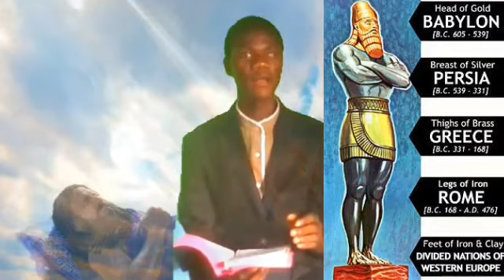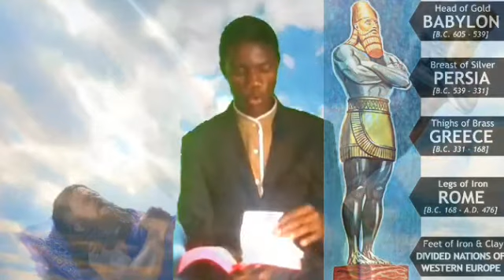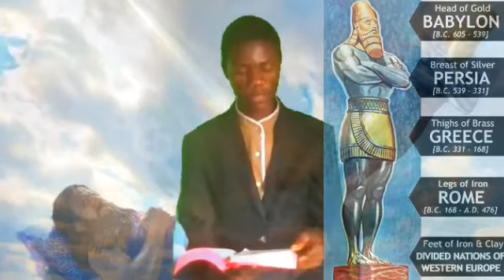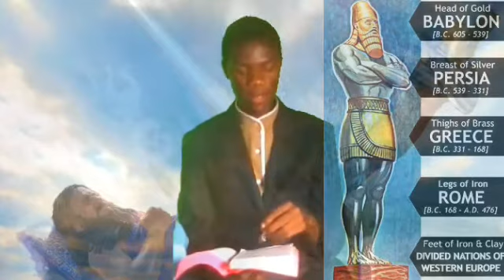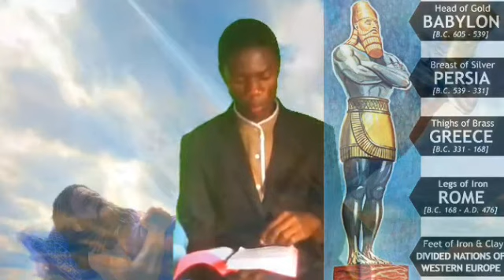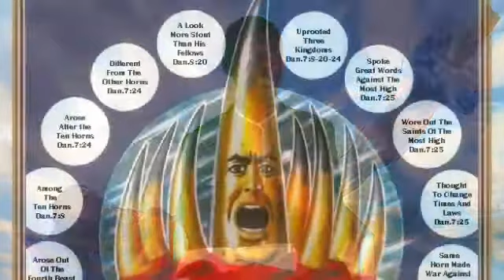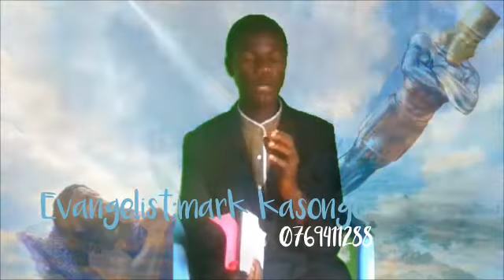Lets know this prophetic brighter future.Ev Kasongo Mark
Daniel,revealation and the end of the world.